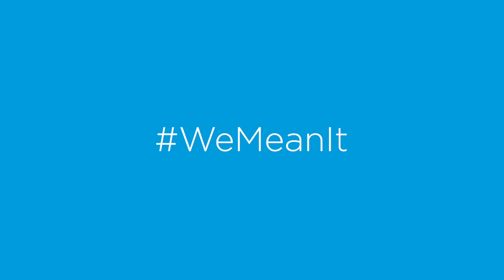Alin Masrelian - Development and Chain Manager, Sharoyan-Sarian LTD - WII 2020